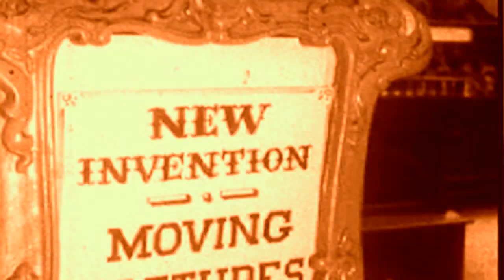George Mann Beautiful Blonde Babies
Beautiful Blonde Babies  By George Mann From his album Portraits.